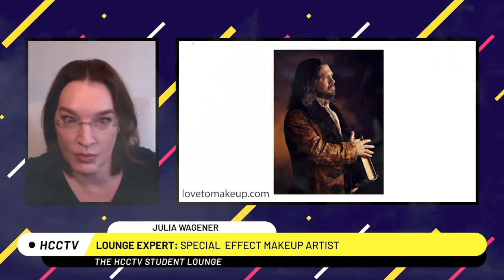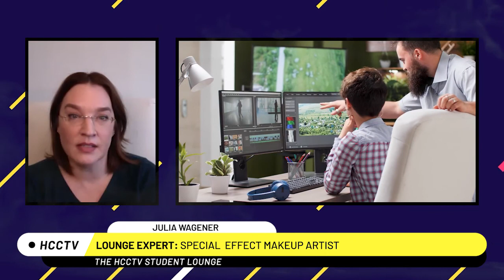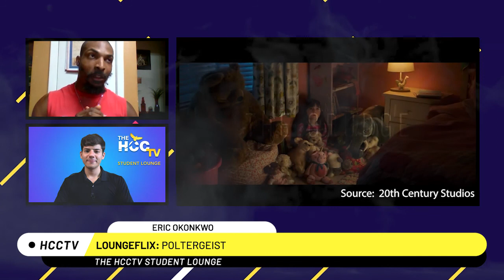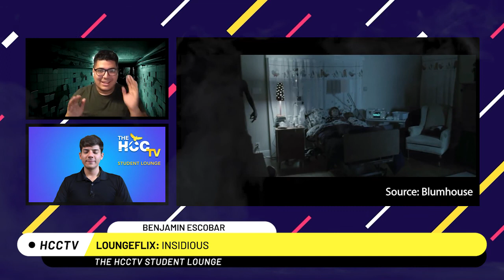The HCCTV Student Lounge: Halloween Special - Season 2, Episode 10, Show 21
The HCCTV Student Lounge is a newscast produced by HCC students, for HCC students. This week, the gang talks to a professional Special Effects Makeup Artist, Julia Wagener. There is also something "spooky" going on in the group. Check it out.